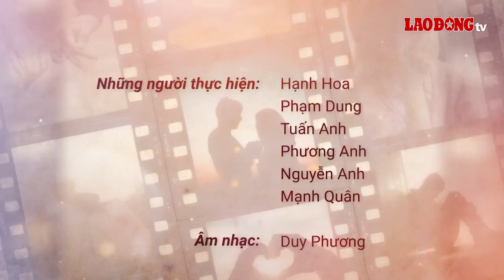GIỜ THỨ 9: ĐỨA CON CẦU TỰ (PHẦN 1)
Cặp vợ chồng nào cũng đều mong ước có những đứa con khoẻ mạnh, bình an và người làm cha làm mẹ nào cũng đều mong con mình có được tương lai tốt đẹp nhất có thể. Nhưng liệu những điều ấy liệu có được bằng sự mong cầu, sự thờ cúng đến mức cuồng tín không. Hãy cùng theo dõi câu chuyện ngày hôm nay.

Chương trình Giờ thứ 9 do NSND Khải Hưng là đạo diễn. Giọng đọc: NSND Minh Hoà – NSƯT Phú Thăng. Âm nhạc: Xuân Phương.

Bạn đang có những câu chuyện riêng muốn chia sẻ với độc giả của Báo Lao Động?

* Đường dây nóng: 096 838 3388